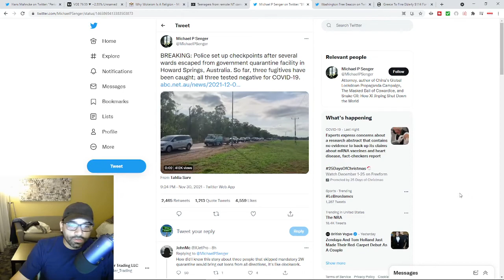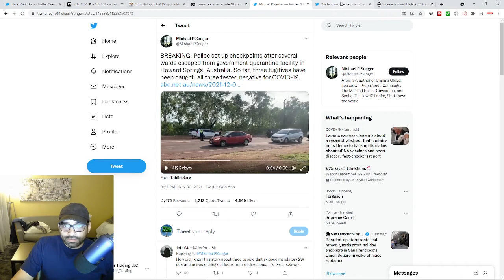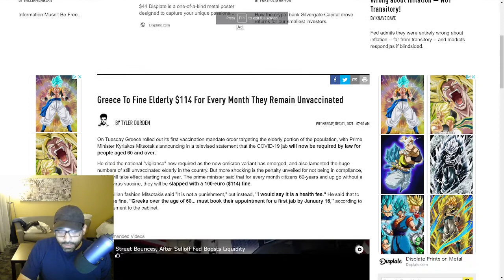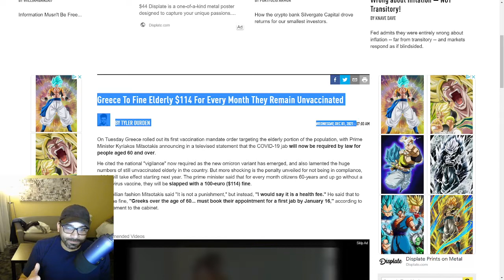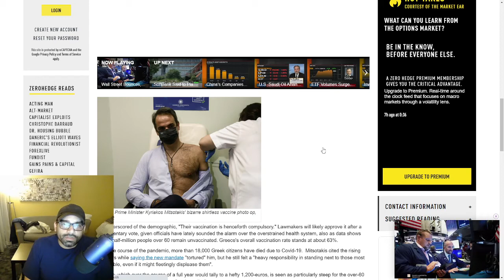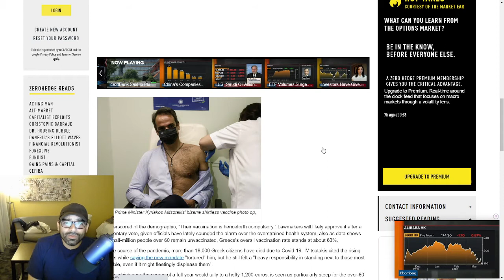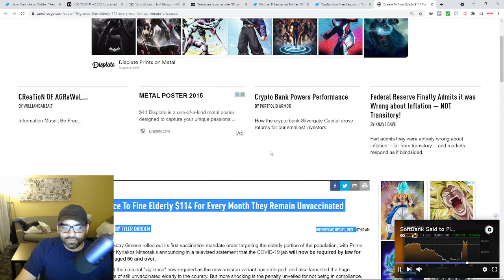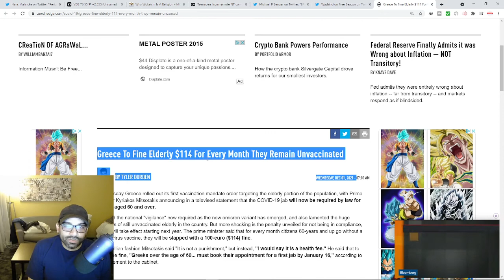Military Check Points, Jim Cramer's Pandemic Rant & Greece Fines Unvaccinated Elderly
Australian military check points, Jim Cramer's rant on using the military to vaccinate or segregate people and Greece fines unvaccinated elderly daily.